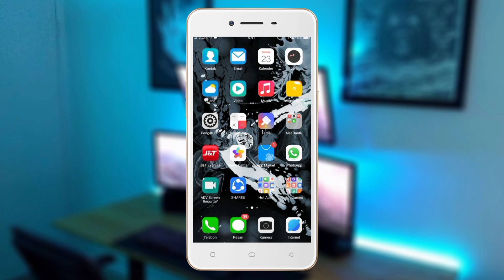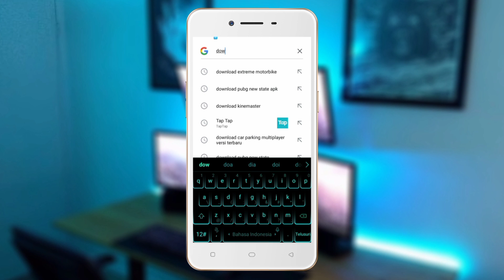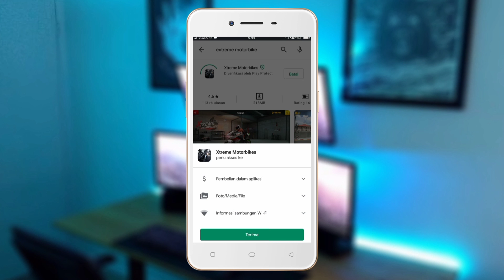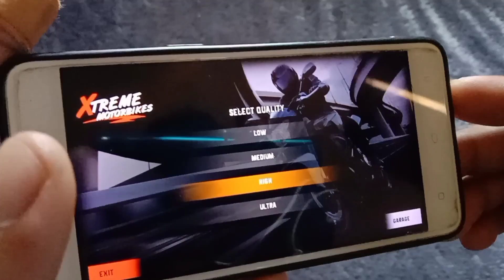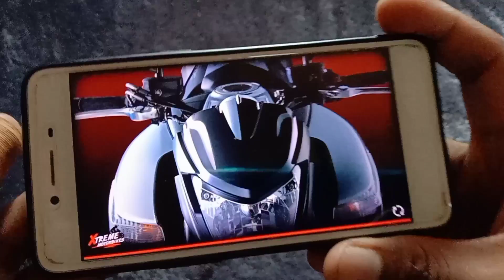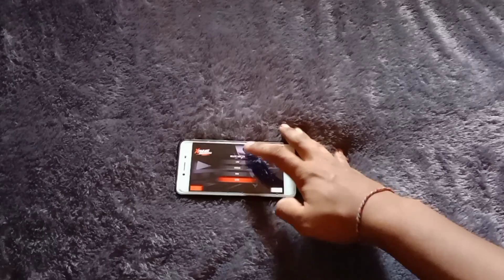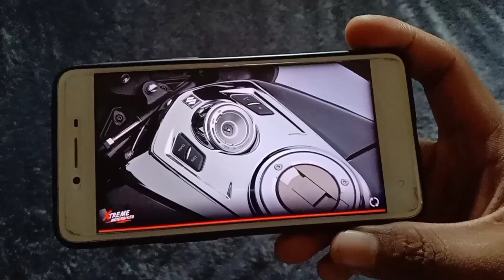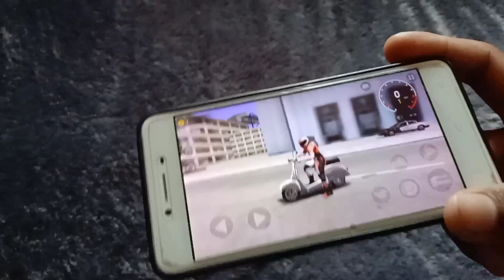Download Extreme Motorbike Mod Apk Di Hp Kentang‼️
Hay guys di video kali ini saya membuat sebuah video tutorial lagi guys yang kalian request kemarin banyak banget yaitu

Nah untuk game ini adalah Sepeda motor Xtreme memberi Anda perasaan berkendara dan tampil gaya bebas yang sesungguhnya

hastag